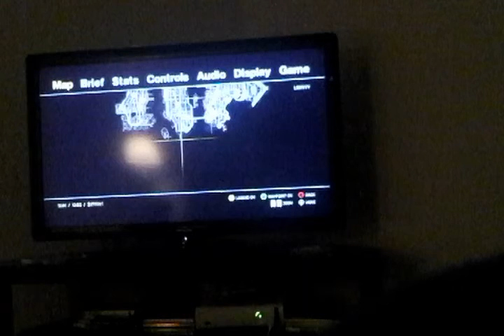GTA 4 HAS FALLEN ( old video)